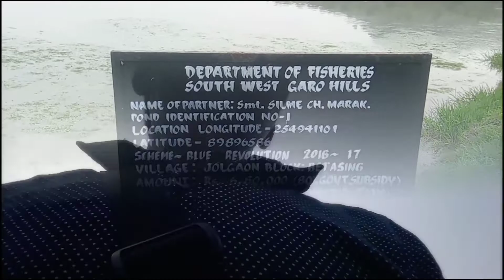Continue Vlog video#@Komen Lake